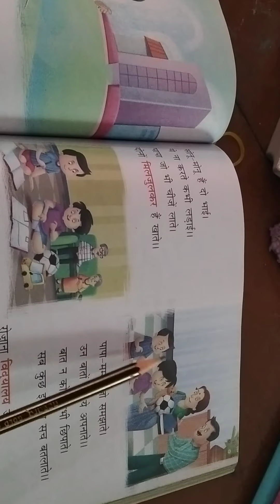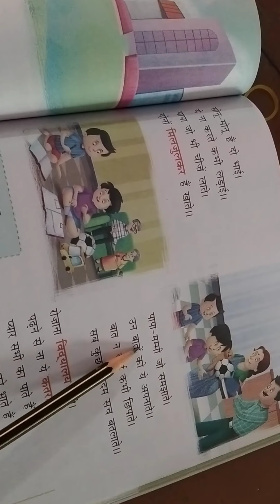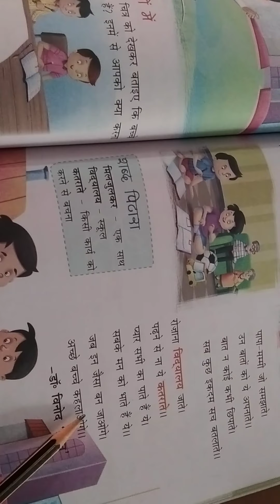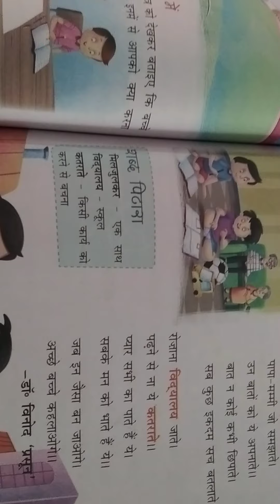Class2 B, Subject-Hindi, Lesson-10, अच्छे बच्चे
Class 2B, Subject-Hindi